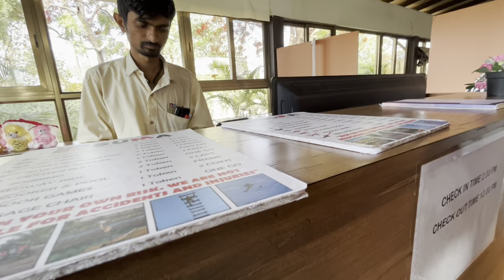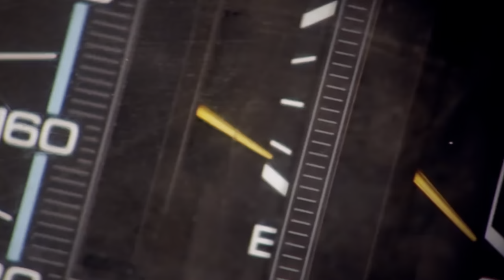I went go-karting at SUMA Adventure and Resort | Vlog 4 | World Record Lap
Go-karting at SUMA Adventure and Resort, Nashik.
Go-karting after 8 years.. Super Fun..
Chest Mount for Phone
Vlogging Phone
Vlogging Mic
Finger Protection For Guitar
Apple Watch Charging Stand
Timestamps
0:00 Introduction
0:50 Enquiry of Details
02:13 Getting into Karts
3:05 Warm up laps
6:07 The Perfect Lap
7:00 Kart Change
7:20 Tokyo Drift (World Record Lap)
9:18 The Race Begins